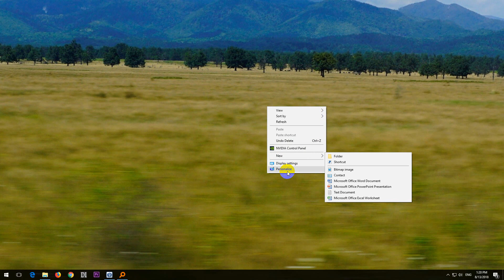Wallpaper fit correction (Windows 10 - Center, Fill, Fit, Stretch, Tile, Span)